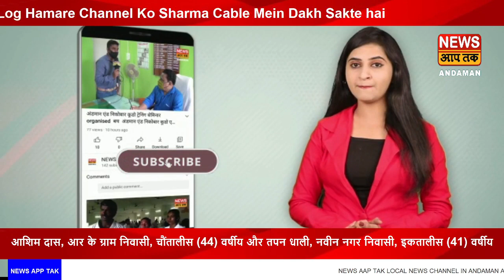दूसरे मंत्रीमंडल के पहले विस्तार के बारे में ||7 महिलाओं को मंत्रीमंडल में शामिल किया गया।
आज हम जानेंगे, दूसरे मंत्रीमंडल के पहले विस्तार के बारे में। दूसरे मंत्रीमंडल के पहले विस्तार में 7 महिलाओं को मंत्रीमंडल में शामिल किया गया। उत्तर प्रदेश से अनुप्रिया पटेल, दिल्ली से मीनाक्षी लेखी, कर्नाटक से शोभा करंदलाजे, महाराष्ट्र से डॉक्टर भारती पवार, गुजरात से दर्शना जरदोश, त्रिपुरा से प्रतिमा भौमिक और अन्नपूर्णा देवी। इस दूसरे मंत्रीमंडल के पहले विस्तार में युवा शक्ति पर भी जोर दिया गया है। आइए सुनते हैं अजय बैरागी ने इस मंत्रीमंडल विस्तार के बारे में क्या कहा।